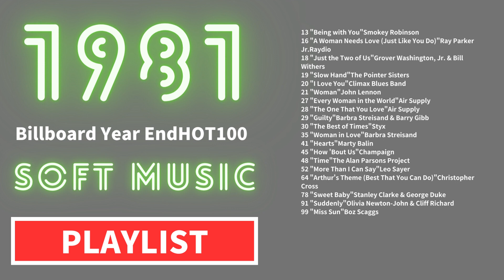【1981 Soft music】 Billboard Year End Top100 Greatest Hits - Best Oldies Songs Of 1980s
【1981 Soft music PLAYLIST】 Billboard Year End Top100

13 "Being with You"Smokey Robinson
16 "A Woman Needs Love (Just Like You Do)"Ray Parker Jr.Raydio
18 "Just the Two of Us"Grover Washington, Jr. & Bill Withers
19 "Slow Hand"The Pointer Sisters
20 "I Love You"Climax Blues Band
21 "Woman"John Lennon
27 "Every Woman in the World"Air Supply
28 "The One That You Love"Air Supply
29 "Guilty"Barbra Streisand & Barry Gibb
30 "The Best of Times"Styx
35 "Woman in Love"Barbra Streisand
41 "Hearts"Marty Balin
45 "How 'Bout Us"Champaign
48 "Time"The Alan Parsons Project
52 "More Than I Can Say"Leo Sayer
64 "Arthur's Theme (Best That You Can Do)"Christopher Cross
78 "Sweet Baby"Stanley Clarke & George Duke
91 "Suddenly"Olivia Newton-John & Cliff Richard
99 "Miss Sun"Boz Scaggs